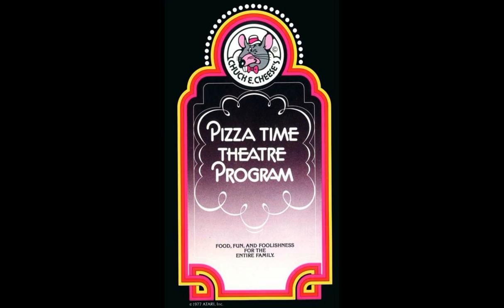May 1977 - Pasqually's Song